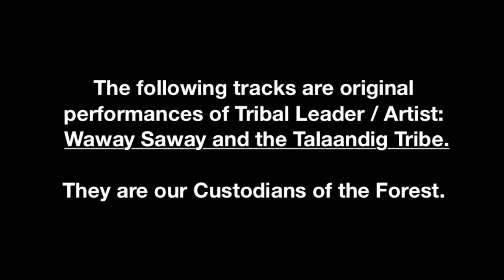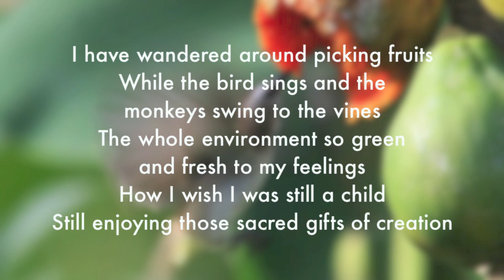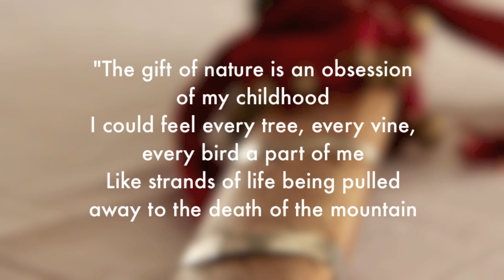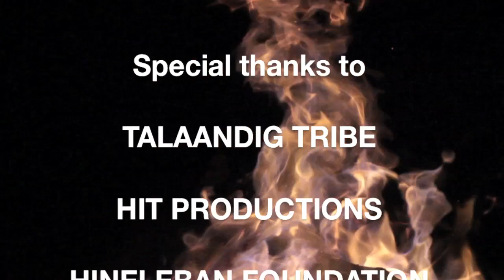Talaandig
Credits:

Music Score: Waway Saway and the Talaandig Band
Music Production: Hit Productions
Photo Credits: Neil Binayao & Jeminah Ferrer

Philippine Eagle: Google Source